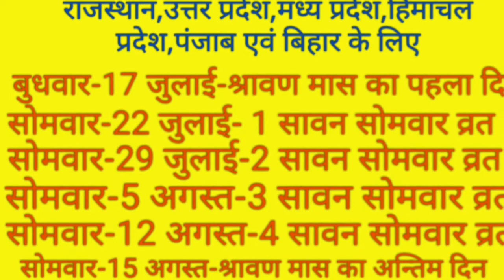जाने सावन मास कब से शुरु होगा और कब समाप्त होगा ,सावन सोमवार व्रत तिथि!